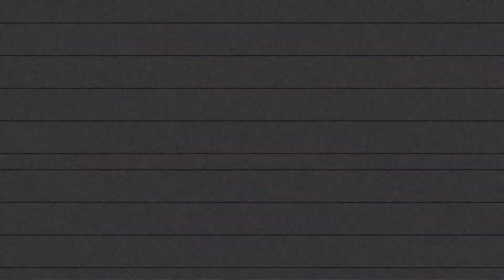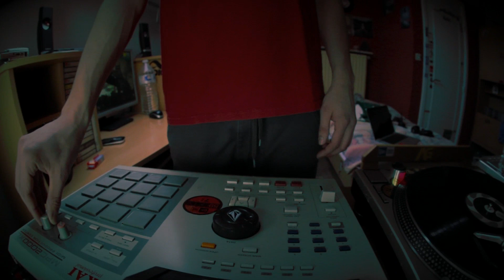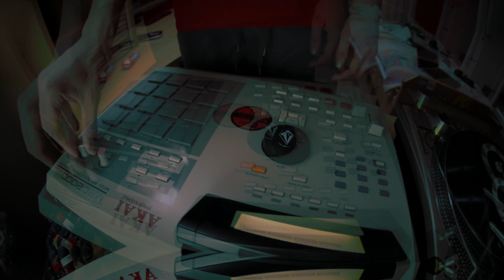One day with MAARTN (interview)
MAARTN - skater AK Beat maker with MPC 2000 XL
Check the Facebook Page , YouTube and Soundcloud channels for some real hip hop :